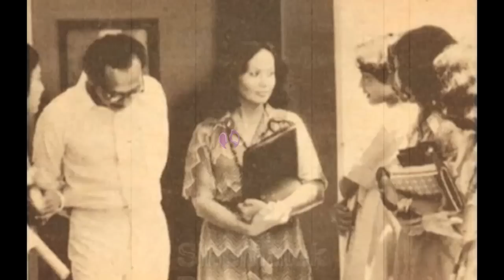Rae Sita di Mata Para Sahabat - WasWas 21 Mei 2015